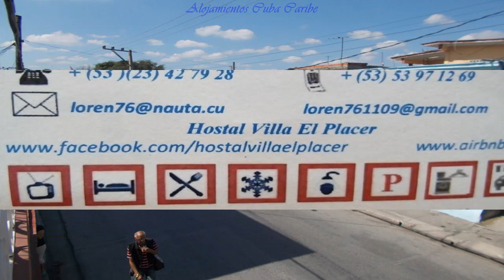Hostal Villa El Placer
La puedes alquilar en la siguiente URL Casa Hostal Villa El Placer en Bayamo es una casa de dos plantas que cuenta con dos habitaciones para rentar, ambas con baño privado. La primera habitación cuenta con dos camas personales y una cama doble, aire acondicionado, ventilador, TV, baño privado, agua caliente y heladera con servicio de mini bar. Esta habitación está ubicada en el segundo piso de la casa, y tiene un balcón a la calle, desde donde se puede apreciar el palpitar de la vida cotidiana. La segunda habitación está ubicada en el primer piso de la casa.

Hostal Villa El Placer, tiene una cama personal y una matrimonial, y está habilitada con aire acondicionado, ventilador, televisor, baño privado, agua fría y agua caliente, y un refrigerador con servicio de mini bar, refrescos, maltas, cervezas, agua embotellada, y jugos naturales.